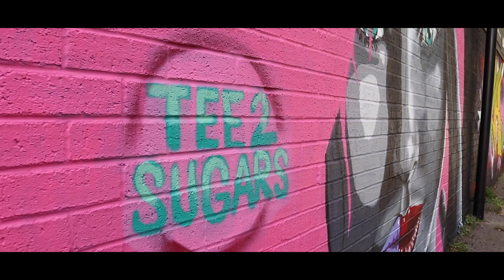PAINTING AT A GRAFFITI SHOP - Unlimited supplies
Painting at a Graffiti shop
Here in Wales we have the one of the biggest suppliers of paint.
All at Graff-city.com

The Model in the painting is

THANKS TO Alun at Graff-city
And Thanks to Jess Davies for being an awesome subject